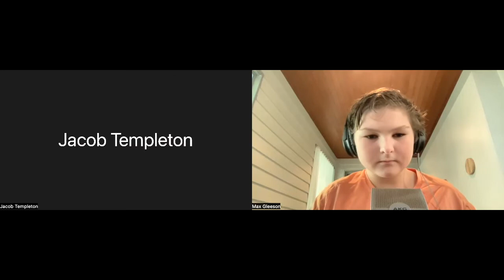MGTALKSSPORT with Jacob Templeton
Hey guys,
Today on the podcast we have Jacob Templeton. Jacob is a para olympian and has also participated at the commonwealth games I hope you enjoy the podcast with Jacob